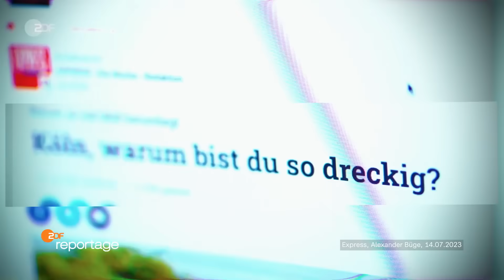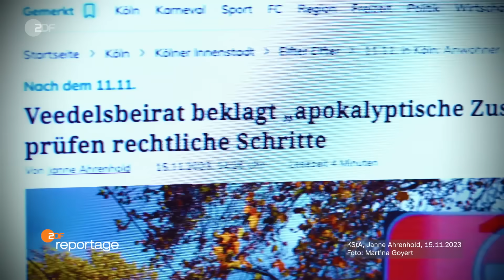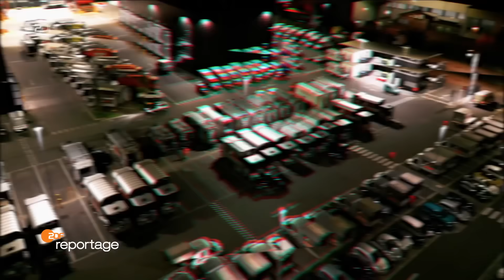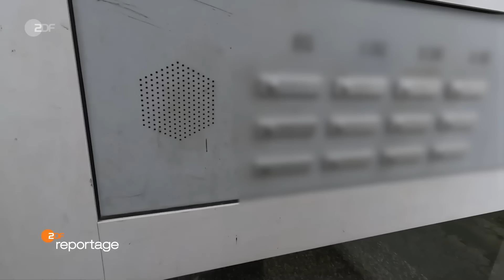Illegale Müllhalden und verdreckte Städte - Stadtreinigung am Limit | ZDF.reportage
Deutsche Städte werden immer dreckiger. Während die Stadtreinigungen längst am Limit arbeiten, scheint ein Umdenken bei den Bürgern und Passanten in weiter Ferne. Früh- und Spätschichten an sieben Tagen in der Woche - allein in Köln kümmern sich fast 2000 Angestellte um die Stadtreinigung und die Entsorgung von Haus- und Sperrmüll. Illegale Müllhalden bereiten den Kollegen dabei besondere Probleme.